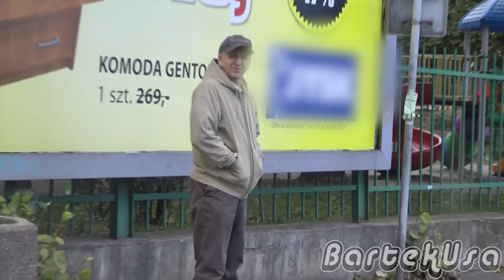Co pan zrobił? / Bartek Usa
Jeśli Ci się podobało pamiętaj o kciuku w górę :)